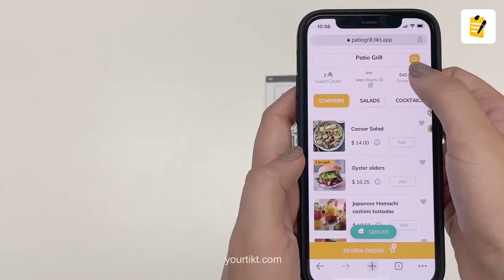Tikt | Contactless QR Code Ordering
Restaurants need this NOW!

Want to know more about Tikt? Let’s connect!